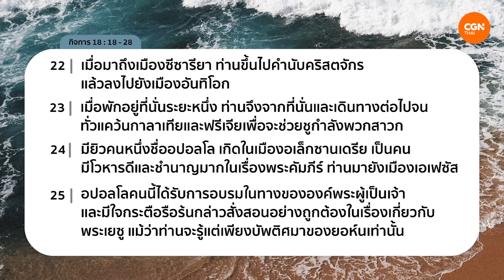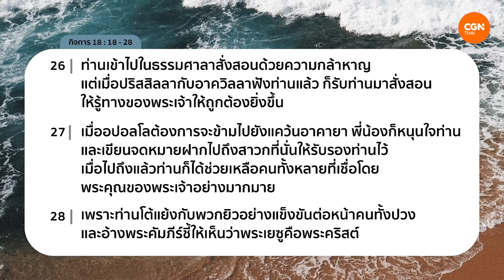05/08/2023 เฝ้าเดี่ยว| กิจการ 18:18-28 “สร้างคนด้วยการสอน” | ศจ.ศาสวัต มูลสถาน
สร้างคนด้วยการสอน

ส่งต่อพระพรด้วยการ ‘สอน’ เพื่อสร้างคนในการรับใช้พระเจ้าอย่างคุณภาพ เพราะการสอนเป็นกระบวนการสร้างคนของพระเจ้าเพื่อเขาจะเติบโตมาอย่างเข้มแข็ง

มาร่วมเฝ้าเดี่ยวด้วยกันในรายการ Living Life กับ ศจ.ศาสวัต มูลสถาน ในพระธรรม กิจการ บทที่ 18 ข้อ 18 ถึง 28